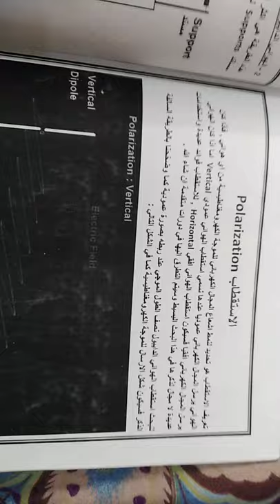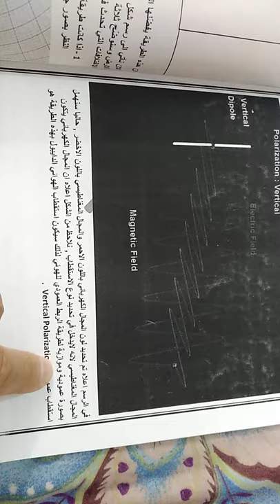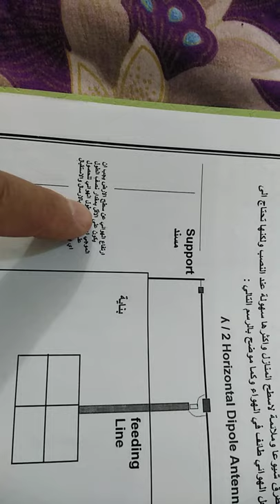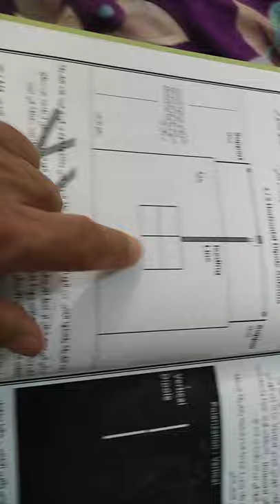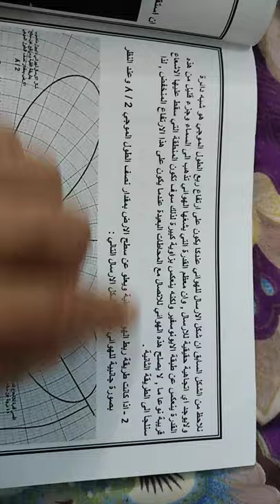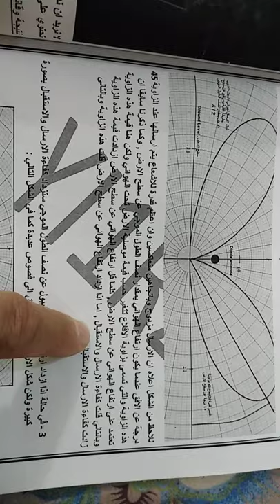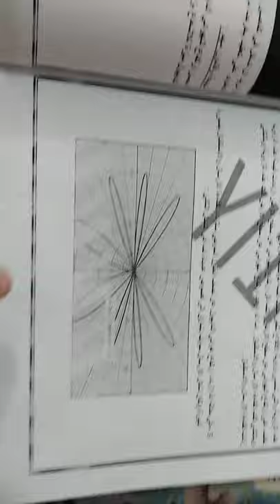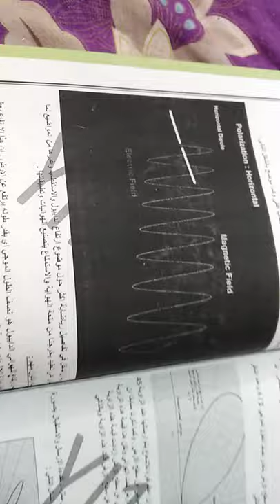إرتفاع الهوائي الدايبول الافقي وزاوية الإقلاع